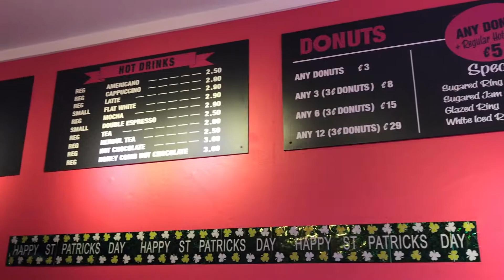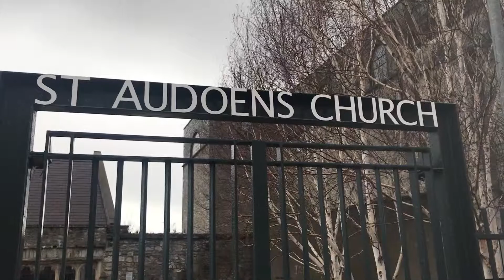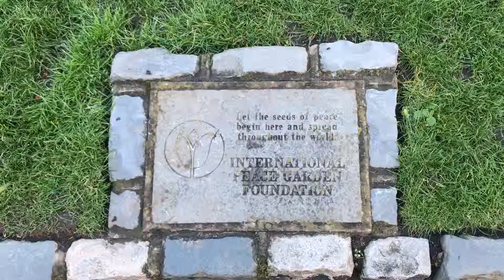IRELAND | SPRING 2019 | DAYS 3 + 4 | AMERICAN GIRLS' DISASTER IN DUBLIN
WE MISSED OUR TOUR! After leaving Killarney by train, we took back to Dublin for the weekend. But after falling asleep too early and setting the alarm for the wrong time, we missed our tour! The day took a different turn but all ended up working out in the end. Maybe it was all because of the luck o' Saint Patrick's Day...